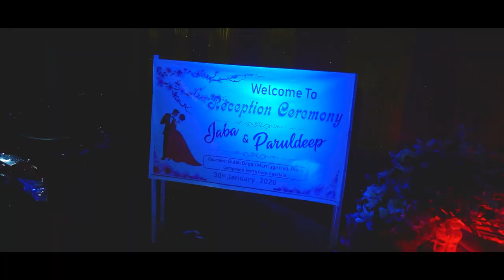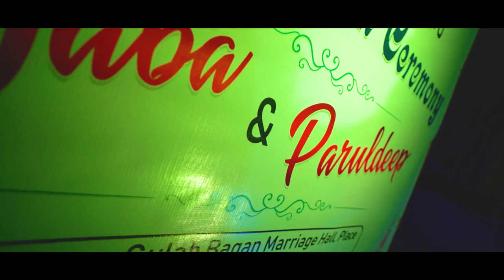(Dr. Jaba & Dr. Paruldeep). A TALE OF TRUE LOVE. # Best Chakma Wedding Story 2020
CINEMATOGRAPHY BY- RAJA BISWAS PHOTOGRAPHY (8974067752)

ANY TYPE OF EDITING    &
WEDDINGS / NEW BORN BABY / CANDID PHOTOGRAPHY / PRE WEDDINGS / DESTINATION WEDDING PHOTOGRAPHY / FASHION / ENGAGEMENT / PORTFOLIOS / PRODUCTS / AND OTHER EVENTS.

Mo : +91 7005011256 Call & (WhatsApp)
Mo:  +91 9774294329 (WhatsApp Only)

Address:- Datta Super Market 2nd Floor Cvg Editing Zone, Sukantala Road Agartala, Tripura